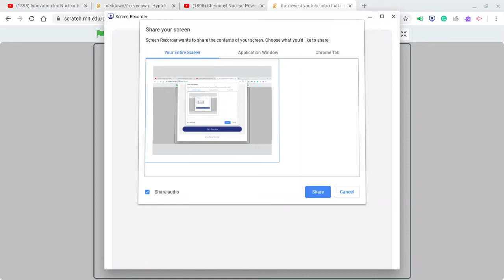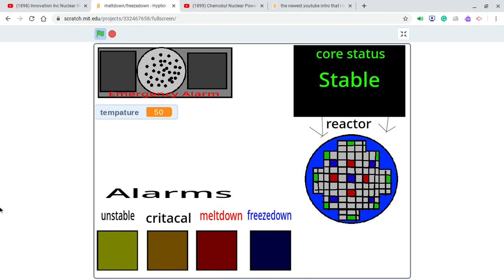meltdown/freezedown Hyptek computer core - freezedown (updated version)